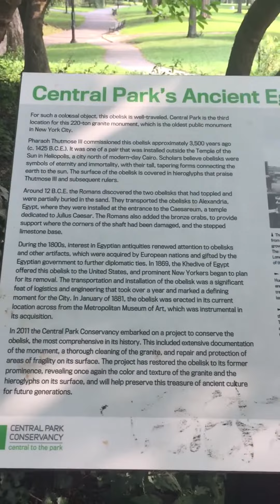Cleopatra's Needle Central Park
Cleopatras needle is a granite obelisk in Central Park in NYC which is from Ancient Egypt and was created in 1475 BC, under Thutmose lll and came to NYC in 1881 as a gift!!
 I'm a new antiques dealer on eBay who sells antiques, specifically antique books!!!